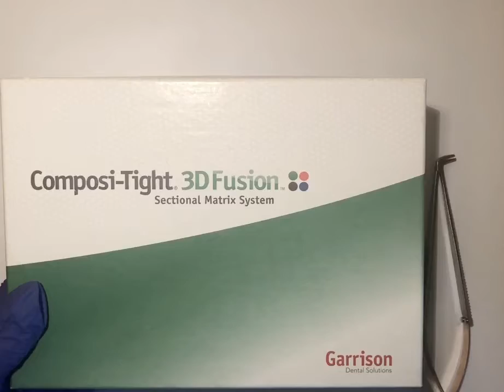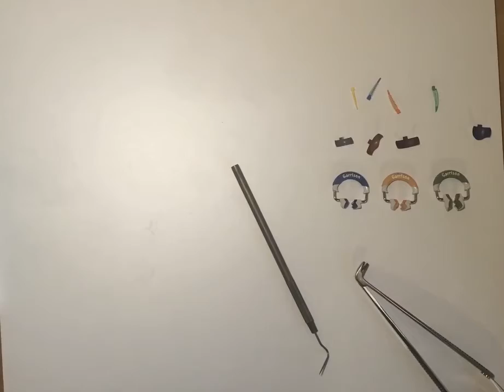Composi Tight® 3D Fusion™ Vidéo pédagogique | Français